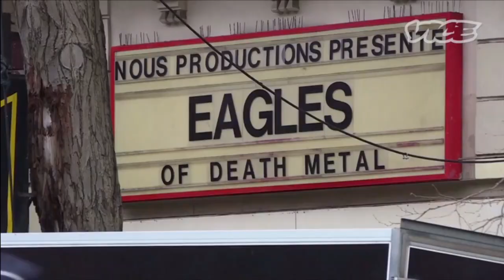Eagles of Death Metal spreken over aanslagen Parijs - RTL LATE NIGHT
Voor het eerst sinds de aanslagen in Parijs hebben de leden van de band Eagles of Death Metal gesproken over die vreselijke avond in de Franse hoofdstad. Popjournalist Leon Verdonschot heeft het aangrijpende interview van de band bekeken, en spreekt erover aan tafel bij RTL Late Night.